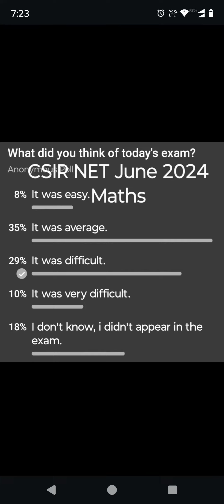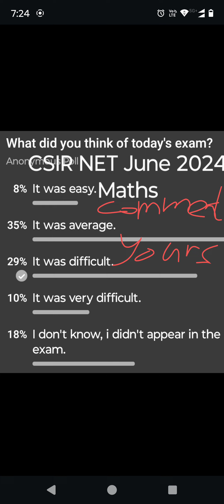Qn paper level | CSIR NET Maths June 2024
Difficulty level